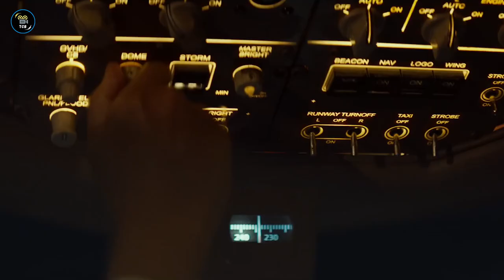Top 7 Best KOREAN MOVIES Of 2022 So Far | New Released KOREAN Films In 2022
2022 is nearly at an end, but if you love Korean cinema, sum up 2022 with these Top 7 Best Korean Movies Of 2022.

The whole world has realized the power of Korean cinema due to some recent trends set by Korean Entertainers like Parasite, Squid Game, and many more. Korean Movies were always great but it is now that their potential has been realized due to OTTs and easy accessibility of content.
So if you love watching Korean movies then you will love this video because here we have listed the 7 Best Korean Movies Of 2022 So Far for you. We have selected these 7 must-watch movies from all the Korean entertainers released this year so it doesn't matter if you are a fan of Korean cinema or not, if you love watching movies then you must watch the movies listed in this video.

In our month-ender videos, we provide you with the best movies of every month so if you want the list month-wise, you can indeed watch our month-ender videos linked below.

KOREAN CONTENT 😍 -